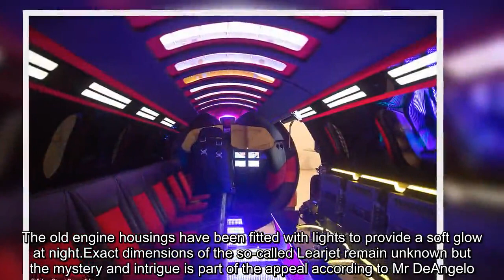Learjet limo is unveiled after old plane is transformed into show-stopping 'nightclub on wheels'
Ashow-stopping Learjet limo has been unveiled, featuring a fully-custom design that has transformed a former plane into a nightclub on wheels. The one-of-a-kind vehicle, which cost more than $1 million (£760,000) to construct and can transport up to eight passengers, uses four 28-inch wheels attached to a wingless Learjet fuselage. It is now available to anybody prepared to pay $5 million for the .